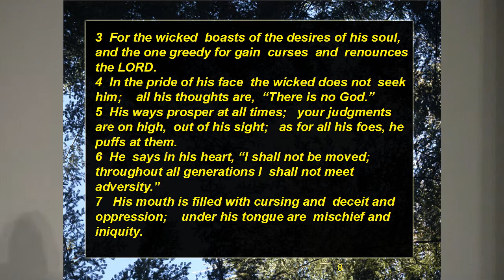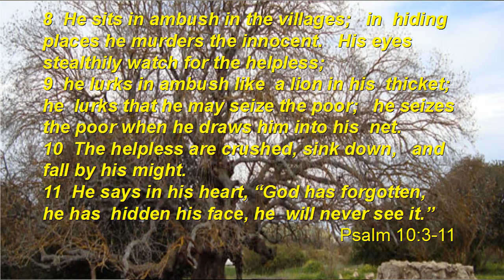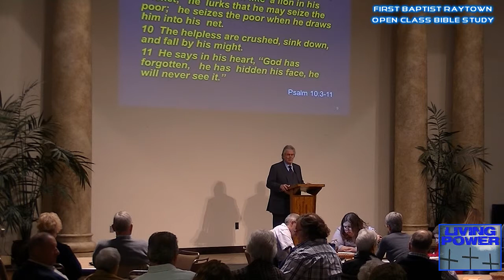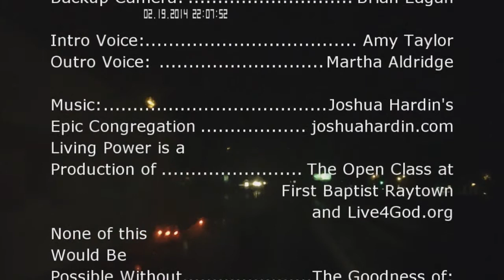Conflict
Brother Dan on people that cause conflict